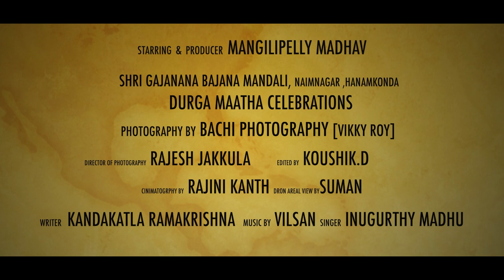Devi Navrathri Celebrations 2021 | Team Sparkle | Durga Matha Promo | Naimnagar | Hanamkonda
Producer : Mangilipelly Madhav
Dop : Team Sparkle
Photography : VikkyRoy ( Bachi Photography )
Drone : Suman Sparkle
Editor : KoushikCuts
Lyric writer : Kandakatla Ramakrishna
Singer : Inugurthy Madhu